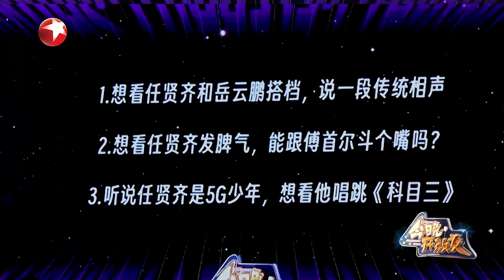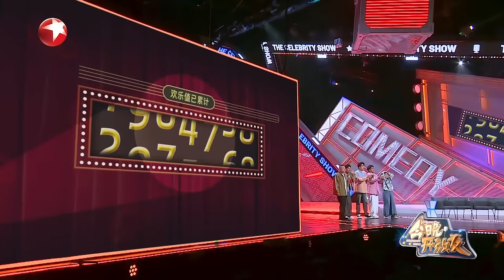【今晚开放麦2 EP02】苏醒、任贤齐跨界表演脱口秀 现场金句不断！脱口秀大王庞博现场大秀健身操 共同诠释斜杠人生！｜今晚开放麦第二季｜FULL｜上海电视台官方频道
SMG上海官方电视台频道每周日21:30PM（GMT+8）准时播出！

《今晚开放麦第二季》是东方卫视推出的快乐分享秀节目，由#岳云鹏 担任主理人 ，该节目每期设定一个主题，通过生活化的舞台传递出动人的情感和多样的人生态度。柳岩